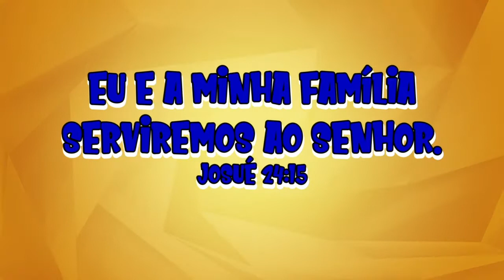iKIDS ONLINE // WE ARE FAMILY​ - Episódio 06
Neste episódio aprendemos sobre família.

Na ILAN, nossas portas estão abertas todos, independentemente de onde estiverem em suas jornadas espirituais. O que as pessoas geralmente descobrem sobre nós, é a nossa natureza de liberdade e de vida que é transmitida no ministério todo. Nosso alvo é transferir a vida e o amor de Deus para pessoas e famílias através de cultos de louvor, envolventes e poderosos, que oferecem a verdade bíblica apresentada de uma forma relevante e prática.

@ILAN CHURCH Igreja Luz às Nações

CNPJ 03889976/0001-55
Bradesco | Ag: 1075  | CC: 45310-2
Santander | Ag: 3463 | CC: 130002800